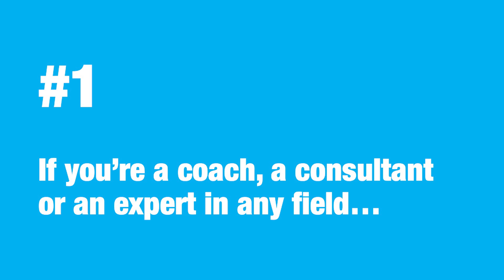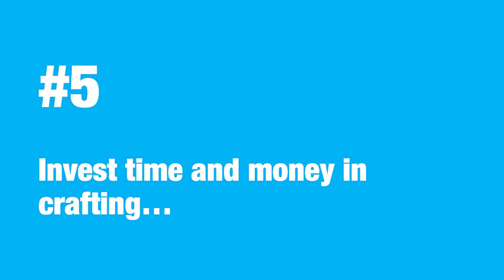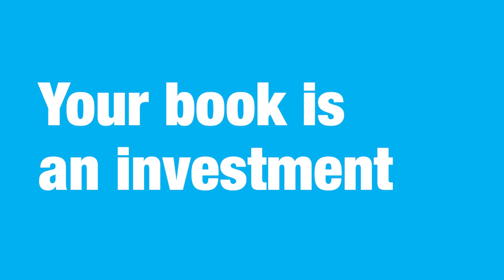7 things I learned about thought leaders who write books – from Professor Lynda Gratton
7 blunt lessons I learned about writing books from Lynda Gratton, a colleague at London Business School. If you’re a thought leader or expert it’s a real clarion call. You need to hear this.

I first met Lynda by chance, at a meeting of her first research consortium. Then we became colleagues at London Business School working on a programme together.

But I’ve always been multiple steps behind when it comes to writing books to build out my thought leadership.

If you’re grappling with getting the message out, as well as how to attract high-value clients to your business, then writing a book is a fantastic strategy. But it’s hard work.

Lynda will tell you exactly how hard with these 7 sometimes blunt lessons. You can apply them when you write your book.